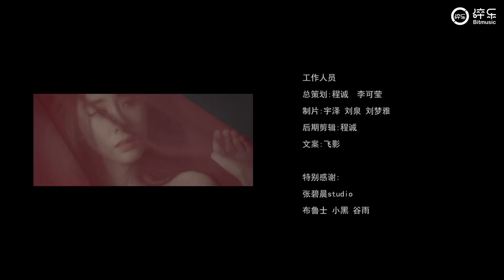【訪談】“雙重性格”張碧晨:努力讓鏡頭前和鏡頭後的自己統一